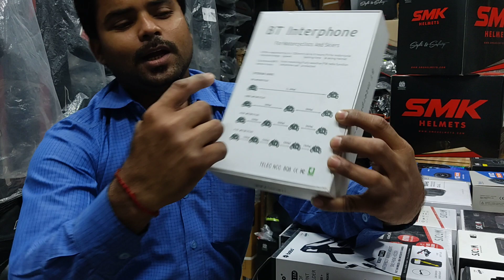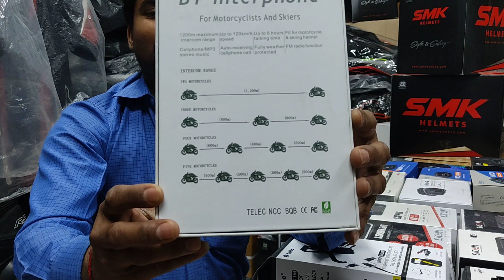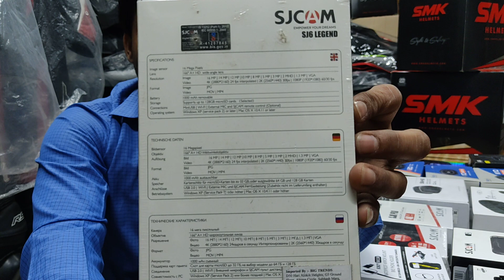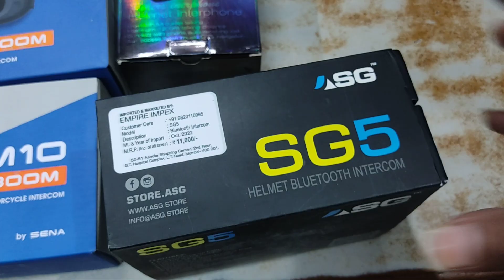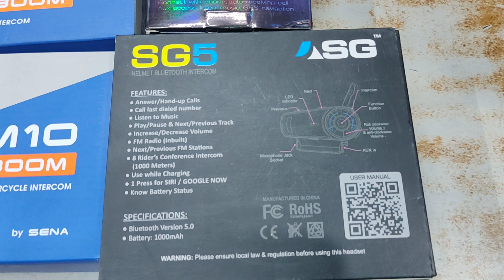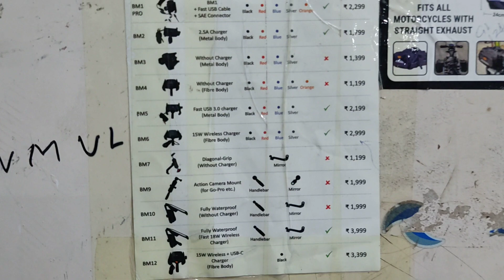Bluetooth Intercom V6/V6 Pro/V8/Sena Parani M10/A10/A20/Mobile Holder Bobo/Sj cam Camera